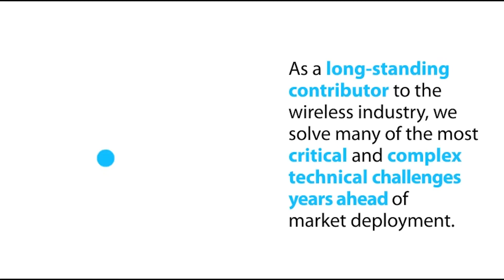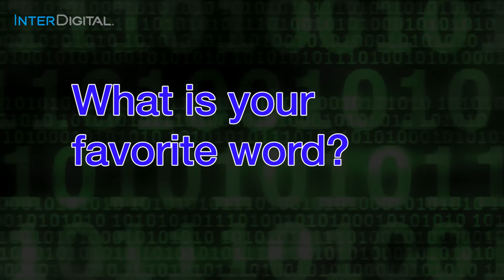InterDigital at the Wireless Health Convergence Summit.wmv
Jim Nolan, EVP of R&D at InterDigital, discusses the company's pioneering standardization efforts in Wireless machine-to-machine (M2M) communications during the 7th Annual Wireless Health Convergence Summit on May 22-24, 2012 in San Diego, CA.  Wireless M2M technologies are believed to be essential enablers in improving the effectiveness and cost of healthcare going forward.

InterDigital has developed standardized service layer and application programming interfaces for wireless machine-to-machine (M2M) communications that create a common framework and roadmap for cellular operators, service providers and device manufacturers.  Such common M2M standard is expected to accelerate the proliferation of interoperable services and applications across multiple vertical markets -- particular healthcare -- on a global scale.